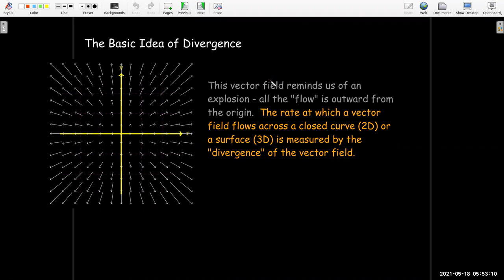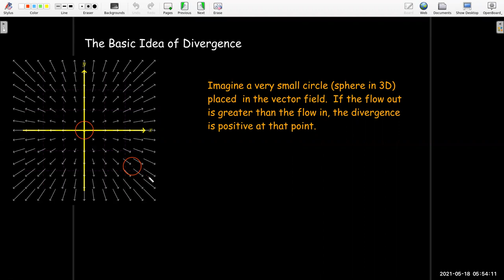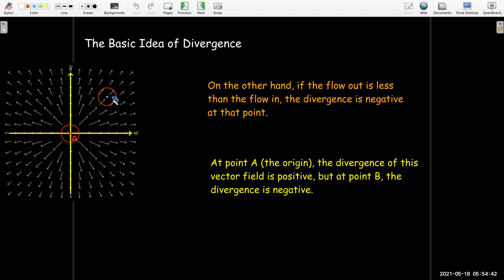The Divergence of a Vector Field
We explore the divergence of a vector field.